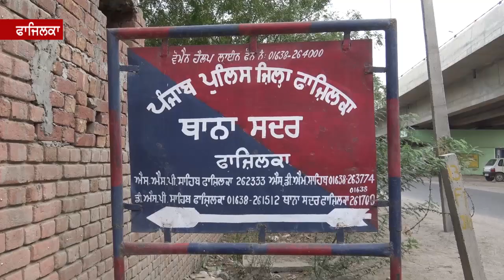pak civilian arrested from fazilka,ਸਰਹੱਦ ਪਾਰ ਕਰਦਾ ਪਾਕਿਸਤਾਨੀ ਘੁਸਪੈਠੀਆ ਗ੍ਰਿਫ਼ਤਾਰ,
5aabtoday fazilka police ਸਰਹੱਦ ਪਾਰ ਕਰਦਾ ਪਾਕਿਸਤਾਨੀ ਘੁਸਪੈਠੀਆ ਗ੍ਰਿਫ਼ਤਾਰ
ਘੁਸਪੈਠੀਏ ਕੋਲੋਂ ਪਾਕਿਸਤਾਨੀ ਕਰੰਸੀ ਦੇ 1,040 ਰੁਪਏ, ਇੱਕ ਬੱਸ ਦੀ ਟਿਕਟ, ਸ਼ਨਾਖਤੀ ਕਾਰਡ ਹੋਇਆ ਬਰਾਮਦ
ਫਾਜ਼ਿਲਕਾ ਪੁਲਿਸ 2 ਦਿਨ ਦੇ ਰਿਮਾਂਡ ਤੇ ਲਿਆ ,ਪੁਲਿਸ ਮੁਤਾਬਿਕ ਕਾਫੀ ਸ਼ਾਤਿਰ ਹੈ ਘੁਸਪੈਠੀਆWebsite: